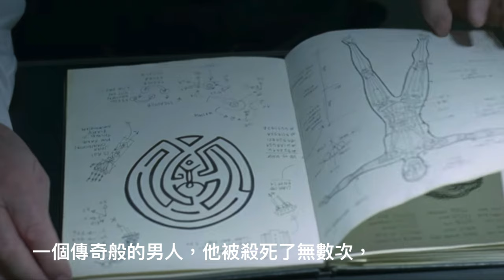W追影劇_西方極樂園(Westworld)**第一季08**_微雷心得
第8集一開始，
便是福特與伯納的對話，
福特說服了伯納繼續為他效力並開始處理善後，
清除了伯納與泰瑞莎在一起的證據，
將泰瑞莎佈置成是誤落入山谷的意外死亡，
並抖出偷偷將資料傳輸到外面的事情。